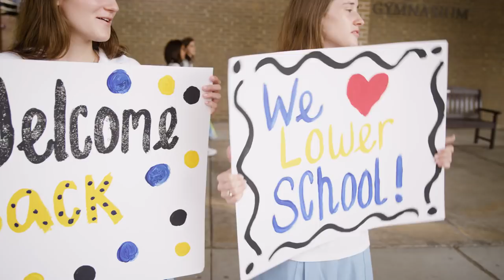First Day of School - August 14, 2018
Duchesne Academy welcomed more than 700 girls from age 3 through 12th grade to begin the 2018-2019 school year!